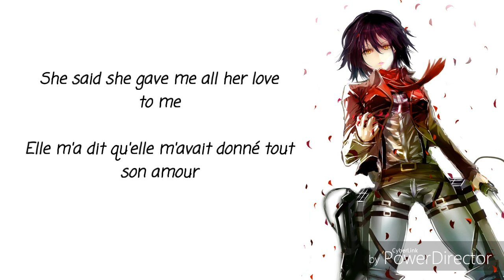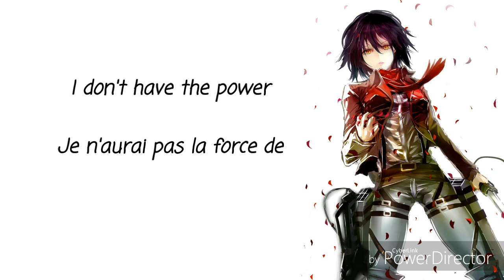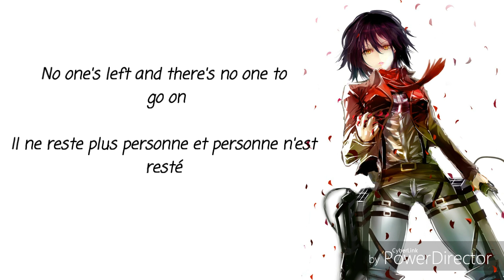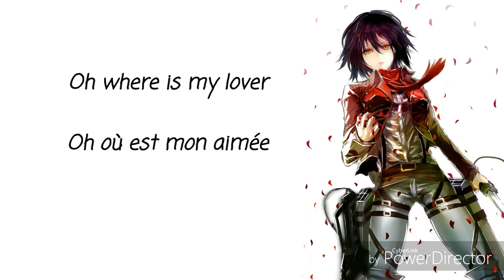ATTACK ON TITAN - CALL YOUR NAME LYRICS ANGLAIS/FRANÇAIS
Bonjour tout le monde ! Aujourd’hui j’ai traduis une chanson qui m’a été demandée par Shizuku Chan ! J’espère que la traduction lui plaira et vous plaira également ! 💙

➡️ Si vous voulez que je traduise une chanson particulière, n’hésitez pas à me le faire savoir en commentaire !

Traduction ⬇️

Elle a perdu son frère il y a un mois
Sa photo est sur le mur
Et ça me rappelle
Quand elle m’apportait du café... son sourire
J’aimerai être avec elle jusqu’à la fin de mes jours

Elle m’a dit qu’elle m’avait donné tout son amour
On rêvait d’une nouvelle vie
D’un endroit où être en paix
Mais les choses ont changés... soudainement
Tout mes rêves se sont effondrés dans ce désastre

Je pleure
La perte de mon aimée
Je n’aurai pas la force de
Continuer pour toujours

Oh, où est mon aimée
Et je suis impuissant
Je me retrouve seul, sans aucun but
Criant ton nom

Je t’ai dit que je t’ai donné tout mon amour
Nous rêvions d’une nouvelle maison
Un endroit où être en paix
Tous mes rêves se sont effondrés dans ce désastre

On ne sait pas ce qui cloche ce soir
Personne n’a trouvé un endroit pour se cacher
Il ne reste plus personne et personne n’est resté
Tout ce que je sais c’est que ma vie s’est envolée

Je pleure
Continuer pour toujours

Criant ton nom